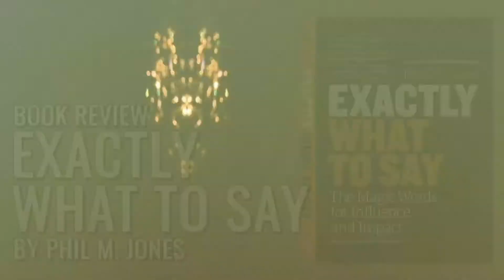Episode 92: Book Review - Exactly What To Say by Phil M Jones - 15 Minutes To Freedom Podcast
It’s short, it’s sweet, and so is this review. Exactly What To Say by Phil M. Jones gives advice on what to say when to make the most impact. It’s full of real life examples you can use in your own life, and not just in business but in all aspects of life! Join me as I go through this amazing book and how I actually used a lot of these techniques in my past life as a car salesman.